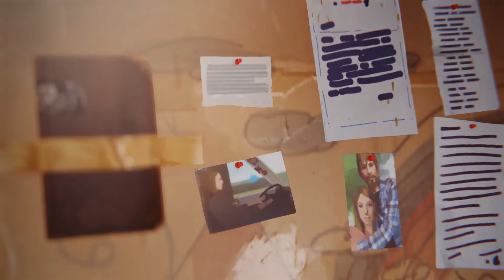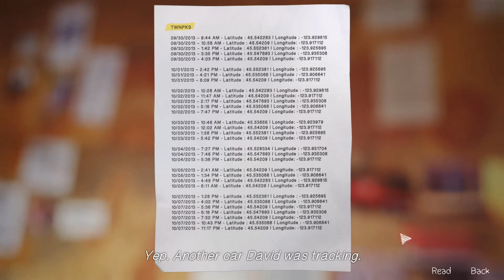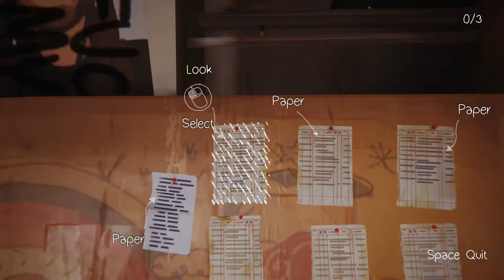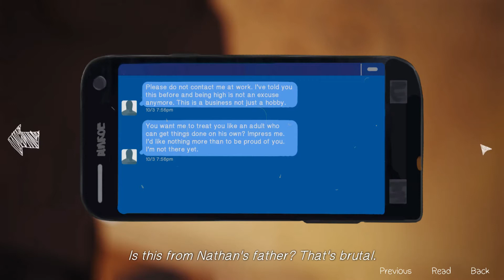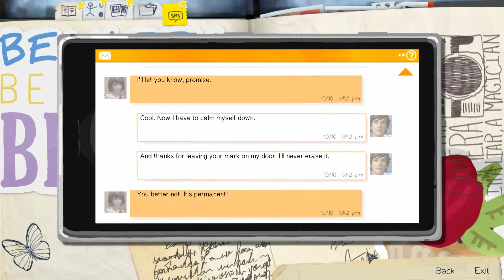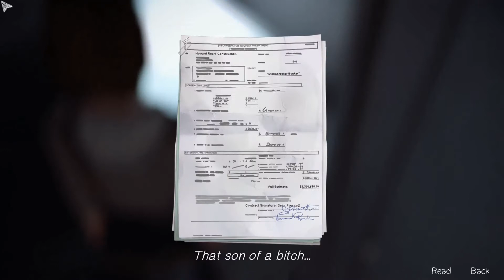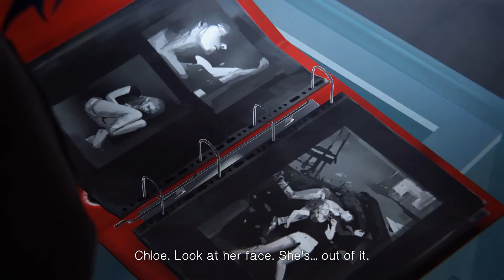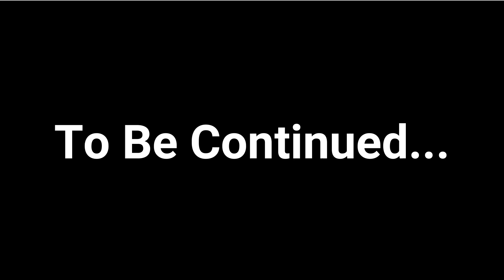Life Is Strange - Episode - 04 - Dark Room - Part 2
Life Is Strange is an episodic graphic adventure video game. The game was released in five episodes periodically throughout 2015. The game's plot focuses on Max Caulfield, an 18-year-old photography student who discovers that she has the ability to rewind time at any moment, leading her every choice to enact the butterfly effect. After having foreseen an approaching storm, Max must take on the responsibility to prevent it from destroying her town. The player's actions will adjust the narrative as it unfolds, and reshape it once allowed to travel back in time. Fetch quests and making environmental changes represent the forms of puzzle solving in addition to using branching choices for conversation.

In-game name Bilaiti Papad.
Passionate for games over a decade.
From retro to modern day games, it is the one stop place ✌

PC Specs

Processor : AMD RYZEN 5 1600
MOBO : ASUS PRIME B350M-K
Graphics Card : GIGABYTE GEFORCE GTX 1060 6GB OC WINDFORCE EDITION GDDR5
RAM : G.SKILL 8GB x 2 DDR4 RIPJAWS V SERIES
SSD : KINGSTON A400 120GB
HDD : WD Blue 2TB
PSU : COOLER MASTER MWE 550
Cabinet : COOLER MASTER MASTERBOX LITE 5 MID TOWER
Monitor : LG 22MP68VQ-P
Keyboard : RedGear Blaze
Mouse : RedGear 3200DPI Manta Gaming Mouse
Mousepad : RedGear Speed Gaming Mousepad
Headphone & Mic : RedGear Cosmo 7.1
Chair: GreenSoul Monster 734 Black and Red
Router : D-Link Dir-600M